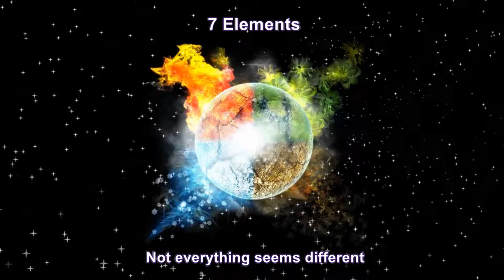Not everything seems different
6. Song from album : 7 Elements / 2012

By Robert Sobota and Andrej Kovacik (7 Elements & Friends production).